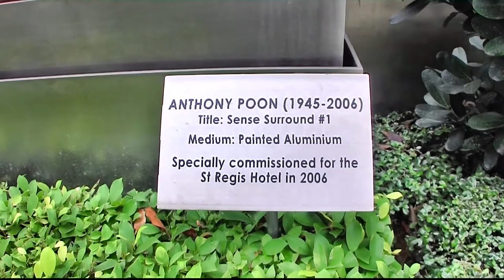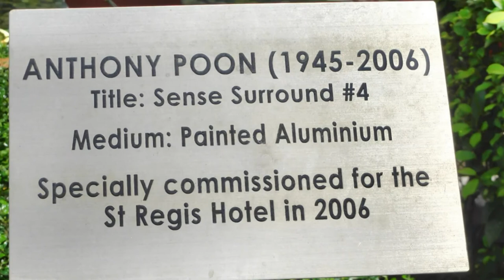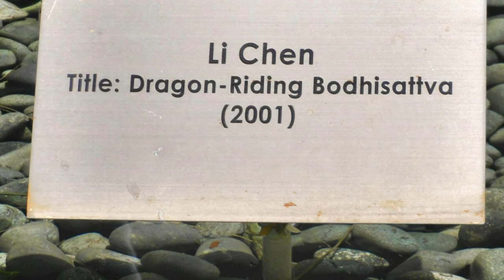Art Sculptures : Sense Surround / Reclining Woman / Dragon-Riding Bodhisattva @ St. Regis Hotel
Awesome art sculptures in front of the 5-star St. Regis Hotel Singapore. First shown are the 5 striking painted aluminium in red "Sense Surround 2006" sculptures by Anthony Poon which were specially commissioned for the hotel in 2006. The bronze "Reclining Woman 2004 edition number 3/3" sculpture by Fernando Botero (born 1932) are next. The third piece is the "Dragon-Riding Bodhisattva 2001"  sculpture by Li Chen.

Dragon-Riding Bodhisattva, 2001
Artist: Li Chen
Called the "Asian Botero" because of his fondness for rounded figures, this Taiwanese artist meditates on Buddhist subjects, taking images from the Tang and Song dynasties and giving them a contemporary spin. In this sculpture outside of the St. Regis (which has a fine art collection, including works by Botero, Joan Miró and Marc Chagall), he seems to be alluding to Guan Yin, the bodhisattva associated with compassion, who's often depicted astride a dragon.